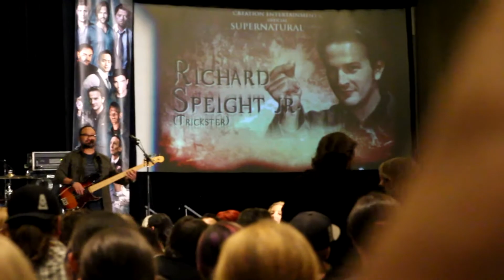DallasCon16- Rich and Rob Sunday Intro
The final intro from the beloved Rich and rob + Louden Swain and Jason Manns.
Its got everything from Richard being tired of Billy's sexual presence to Jason Manns "beard" solo! Enjoy!